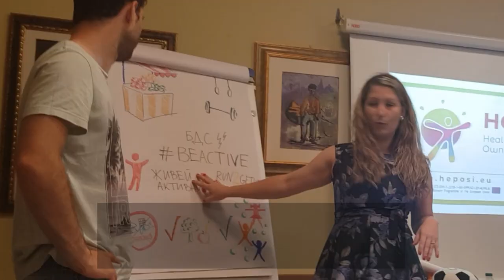Bulgarian Sports Development Association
Bulgarian Sports Development Association was founded in 2010 and is a non-governmental organization devoted to the development of sport and providing opportunities for individuals and organizations.

The main priorities of Bulgarian Sports Development Association are:
* Reviving sport culture and empowering # BeActive opportunities;
* Volunteering in sport;
* Education in and through sport;
* Good governance in sport;
* Integration through sport;
* Skills of the future and entrepreneurship.

As sport is about ambition, emotion and inspiration, initiated by the people for the people, Bulgarian Sports Development Association is promoting and empowering integrity, dedication and fairness as well as the principles of “fair play”, team-work, discipline, equal start and non-discrimination.

Bulgarian Sports Development Association designs and implements number of trainings each year, devoted to human capacity buildout in the field of youth, sport and education. Through the projects and initiatives, we are developing opportunities for hundreds of young people, sport and youth experts that are able to attend educational and good-practice exchange visits all over the European Union and the World.

Persistent efforts of Bulgarian sports development association to bring positive change to local environment and to implement good practices has been highly recognized on national and European level though different awards that the organization has received for broadening access to sport and quality project management.

Bulgarian Sports Development Association team includes experts in sport management, education and training, research, project design and consultancy.

Strongly believing in the core values of the European Union such as respect for human dignity and human rights, freedom, democracy, equality and the rule of law, our team ensures quality opportunities for kids and young people to discover their potential and to adopt those values in their acts and habits. Bulgarian Sports Development Association team fully understands that the citizens itself are the creators of Europe they want to live in and we through our activities, we ensure possibilities to achieve the European dream, following the path of one of the founding fathers of the Union Konrad Adenauer “European unity was a dream of a few. It became a hope for many. Today it is a necessity for all of us.”

Focused mainly in the sectors of sport, youth and education, Bulgarian sports development association can rely on excellent partnerships with many governmental and educational institutions, local authorities, non-governmental organizations and private companies from all over Europe, yet still warmly welcoming new partners and individual supporters.